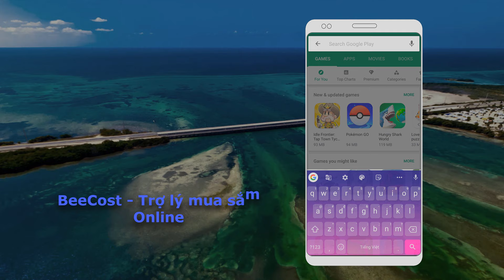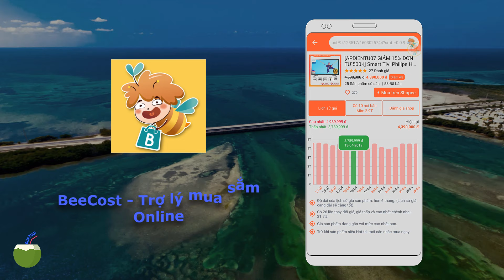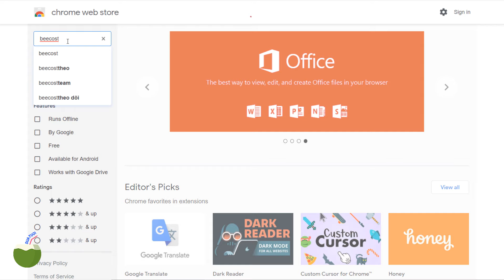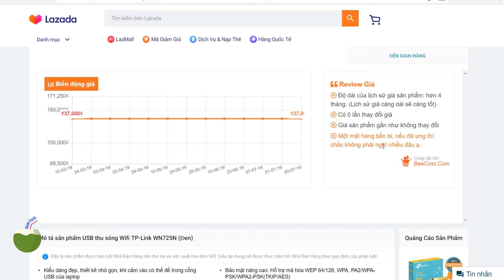Làm thế nào để mua được hàng giá rẻ nhất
Ứng dụng giúp tìm giá sản phẩm rẻ nhất trên shopee, lazada, tiki, sendo...
Cách để tìm lịch sử giá sản phẩm trên mạng, để tránh tình trạng gặp giá ảo.

* Link tải ứng dụng Beecost
Android:

Dừa tươi Channel.
Cám ơn các bạn !
Hãy share video và kênh giúp mình nha.